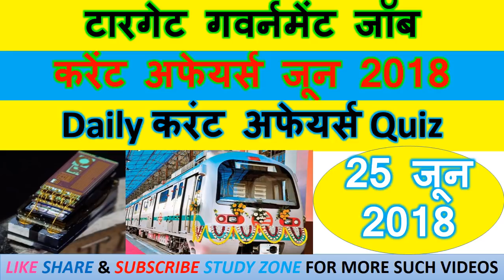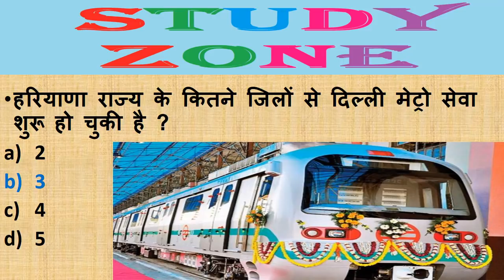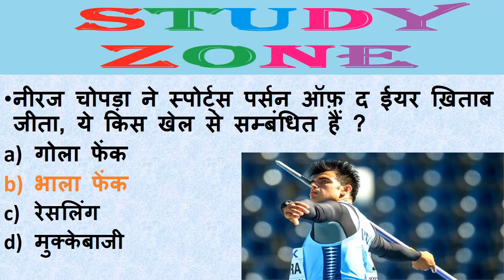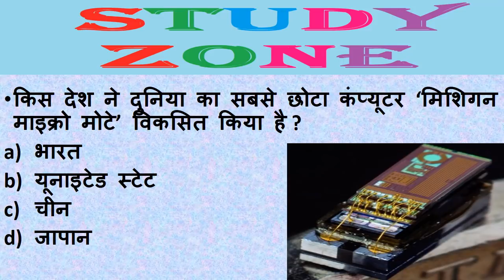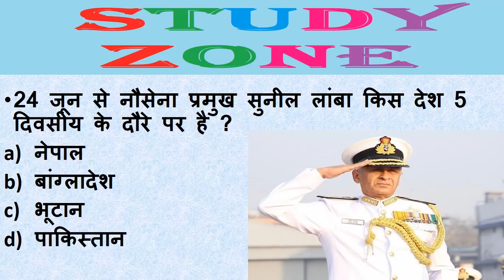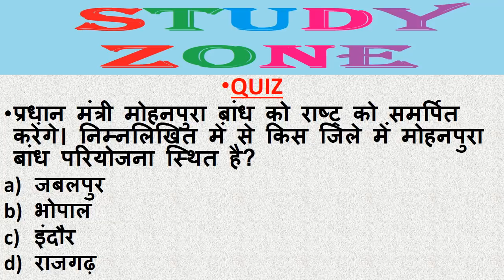Next Dose #5 | 25 June 2018 Current Affairs | Daily Current Affairs | Current Affairs In Hindi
25 जून 2018 करेंट अफेयर्स हिंदी//रटलेना/Daily Current Affairs Booster 25th june 2018 || टारगेट गवर्नमेंट जॉब STUDY ZONE